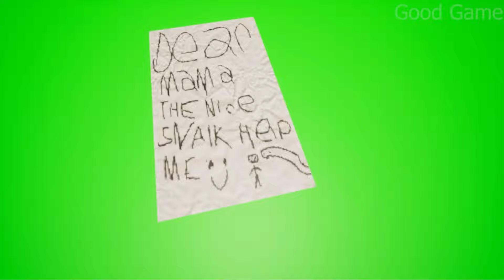THIS IS the BEST FanMade GARTEN OF BANBAN -Apela's Playplace Refound Chapter 1 & 2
FULL Game & Ending Apela's Playplace Chapter 1 & 2 (FanMade BanBan) IN THIS VIDEO👇

The game is simple in appearance, but full of secrets that the average player will not find (without hacking) .
But I will show this in the next videos
What do you think about this game?
Write your opinion in the comments👇

❤️ LIKE  so I can understand that you like this video then I will make similar videos more often.

00:00 -In This Video
00:26 -Chapter 1
04:09 -Chapter 2

Thanks to everyone for the donations and support of the channel

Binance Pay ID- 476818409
USDT (Tron(TRC 20))- TKFjyHmKGioizWcEShhLeFnF5H7SmHaTEs
BTC (SegWit)- bc1q0mnfhrlp3v6vpsvzg2y2l5cyct57rplggjvmdc

I am a Good Game.
I love games and every two days I make a video about them for you.
On the channel you will see a video on the WALKTHROUGH of games, BOSS FIGHTS, games ENDINGS, SECRETS in the games you missed and game JUMPSCARES.